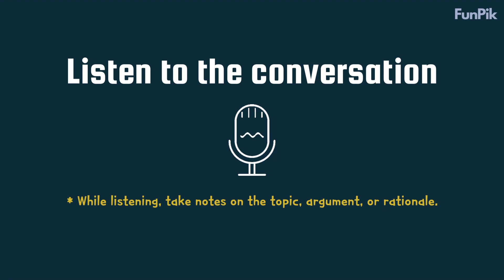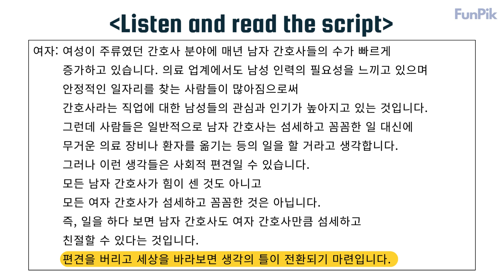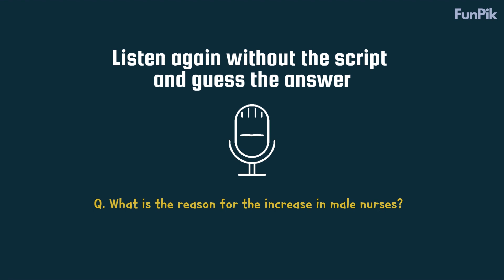Korean Listening Practice level 5 (#8)ㅣ한국어 듣기 연습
Practice listening with FunPik!

Let's listen to the Level 5 conversation today.
Level 5 is a little harder!
Let's practice together by listening to it several times and watching the script.

Test how much you can understand.🤓